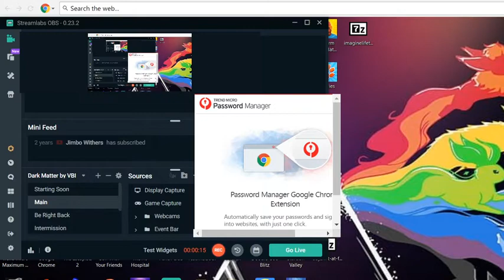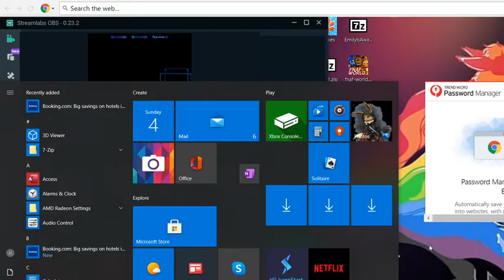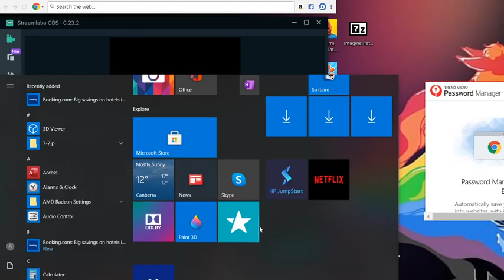spore red route we finish the red route